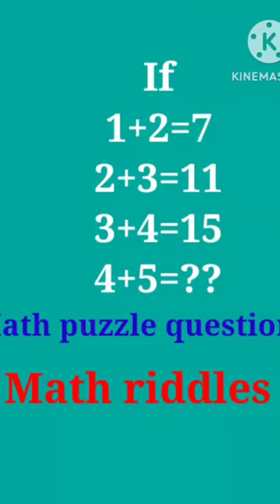math puzzles | math riddles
math puzzle | math riddles

Genius IQ Test math puzzle🔥

Math lover

99 percent can’t solve this math puzzle | Brain

Solving math puzzle
Logical Reasoning | NSO/IMO | Olympiad Class 1, 2 and 3 | Quiz | Increase IQ | Teasers |Bright Kidzz
18 MATH RIDDLES THAT EVEN YOUR MATH TEACHER WILL FAIL
MATH 4: PAANO MAG-MULTIPLY? MULTIPLYING NUMBERS PART 2
Maths IQ Puzzle // logical puzzle // Maths puzzle with Answer //
भगवान का धन्यवाद करने से जीवन में होती है ये प्राप्ति || Powerful Commentary
Addition Math Speed Test (20 Problems) | Add Numbers Fast | Human Calculator Mental Maths Drill
puzzles puzzles for kids Puzzle Question excellent academy ganit ka puzzle mathematics puzzle mathematics puzzle book maths puzzle math puzzle riddle maths crossword puzzle tricky maths puzzle free maths puzzle brain teaser maths puzzle mind test puzzle easy maths puzzles can you solve this puzzle how can solve this puzzle hard maths puzzle riddles with answermath quizgenius puzzles with answermaths number puzzles quick fire maths puzzle

Genius Solving this math puzzle
iq test
mathematics riddle with answer
mathematical riddles with answers
maths riddles and puzzles with answers
genius maths puzzles with answers
maths puzzles with solutions for class 9
solve emoji puzzles with answers
emoji math puzzles with answers
solve puzzle maths
solve maths puzzles with answers
numerical puzzle questions
math circle puzzle with solution
equations puzzle
problem solving puzzles with answers
rubiks cube math
math puzzle solver online
solve the logic math puzzle
brightside math riddles
box maths puzzle solution
puzzle in mathematics with solution
math triangle puzzle solution
triangle math puzzle solver
numerical puzzles with answers
math puzzle photo
only for genius maths puzzle with answer
math riddle solver
mathematics of rubik's cube pdf
multiplication riddles with answers
math riddles solutions
geometry puzzles with solutions
math tricky questions with answers genius puzzles
cuemath puzzles with answers
word problem puzzles
logic problem solving examples
hard mathematical riddles with answers
logic word problems
problem solving puzzles for adults
math square puzzle solver
cross math puzzle solver
math pyramid puzzle solution
maths puzzles with solutions for class 8
puzzle solution maths
numerical puzzle solver
puzzles related to maths with answers
fun maths problem solving
solve box puzzle maths
maths puzzles and solutions
cross math puzzle solver online
number pyramid puzzle solver online
unsolved math riddles
problem solving brain teasers
logic word problems with answers
math box puzzle solver
math logic word problems with answers
Genius Solve this Math puzzle
maths puzzle only for genius questions with answers
maths picture puzzles with solutions
riddle solver math
math equation puzzles with answers
math pyramid puzzle solver
math riddles with explanation
solve emoji puzzles
problem solving puzzles printable
visual problem solving puzzles
solving sudoku with math
number riddle puzzle
math puzzles with answers and solutions
rubik's cube math equation
math grid puzzle solver
sumoku online solver
problem solving puzzles online
3x3 math square solver
math riddles with answers and solutions
tangram problem solving
math cryptogram solver
maths puzzles with solutions for class 5
solve maths puzzle whatsapp
crypto math puzzles
math problem solving puzzles
arithmetic puzzle solver
the mathematics of rubik's cube
quick puzzle to test your problem solving
number pyramid puzzle solver
solve math riddle problem
math puzzle only for geniuses
genius test
solving mathematical puzzles
cross math puzzle solver answers
sudoku math solver
mathematical solution to rubik's cube
find the answer maths puzzle
maths puzzles for class 8 with solution
logic puzzles problem solving
maths puzzles for class 7 with solution
sumoku solver
leika
problems and solutions
math logic problems with solutions
Maths puzzle Test | Maths game | math puzzle